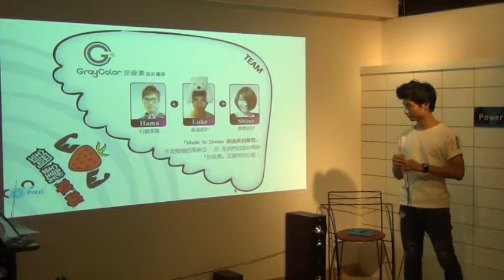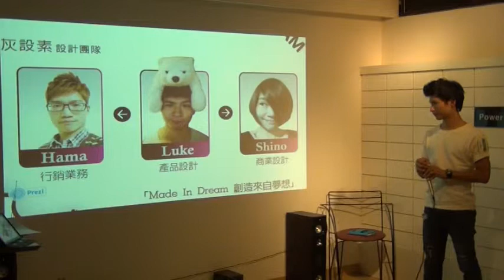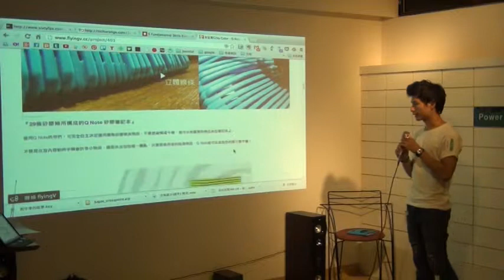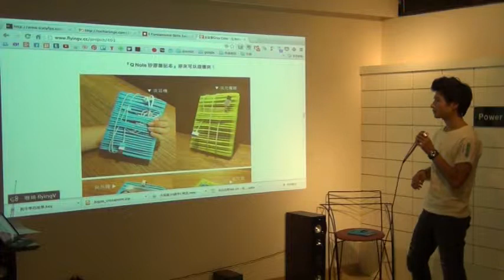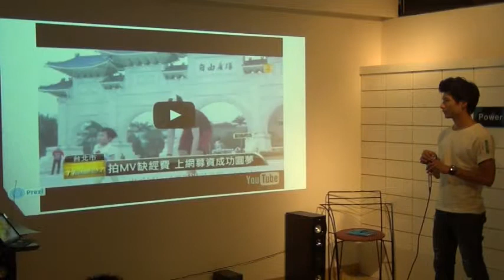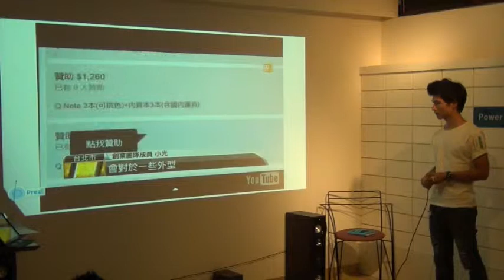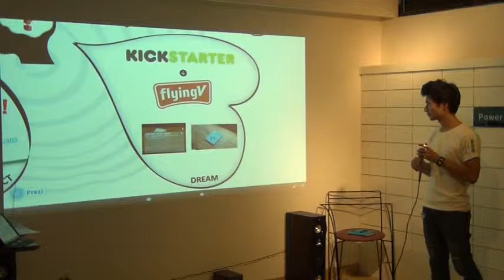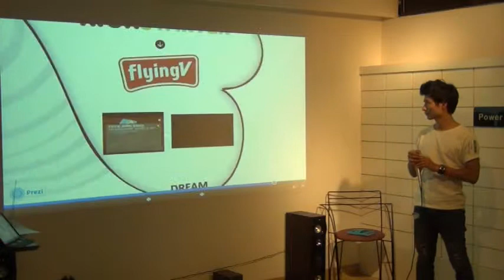交點台北Vol.15-Luke-沒有正確答案的設計